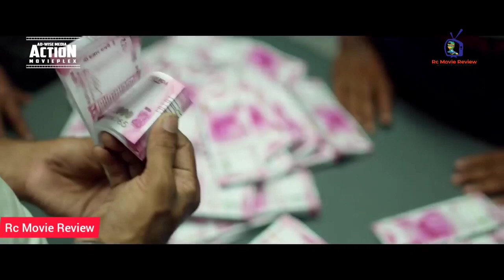MAHANAYAK Movie | Review | mahanayak full movie hindi dubbed